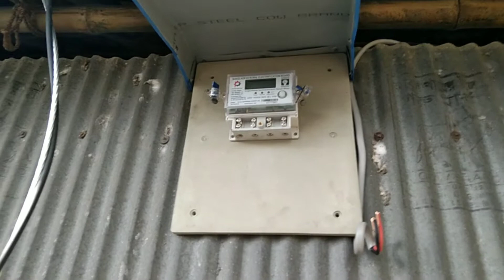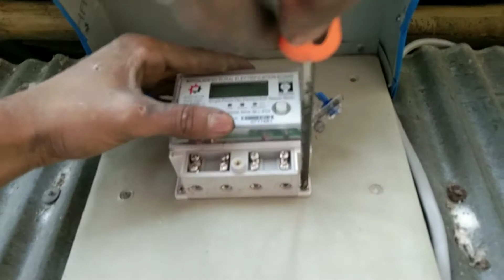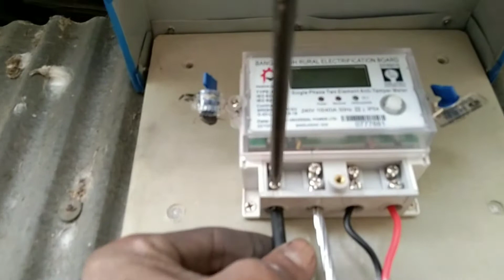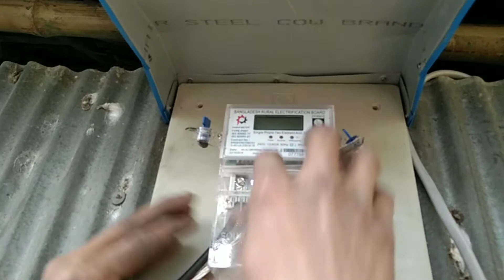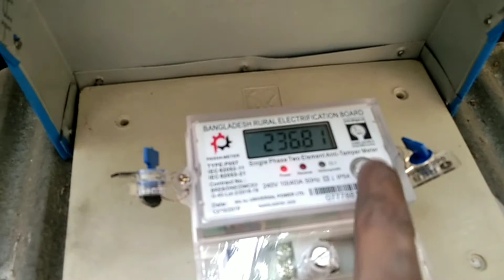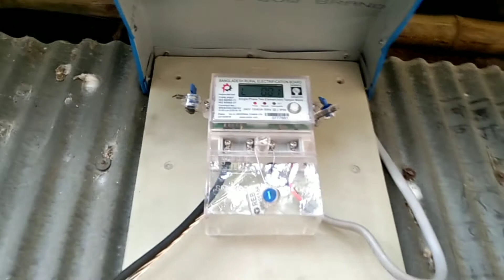পল্লী বিদ্যুৎ মিটার বা সাব মিটার কিভাবে লাগানো হয়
মিটারের লোড থাকে ডানে থাকে